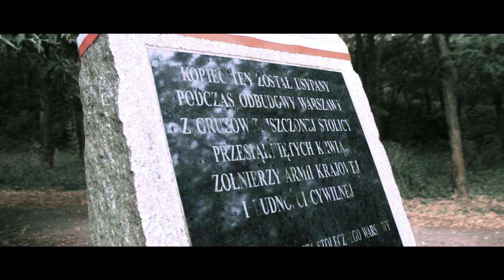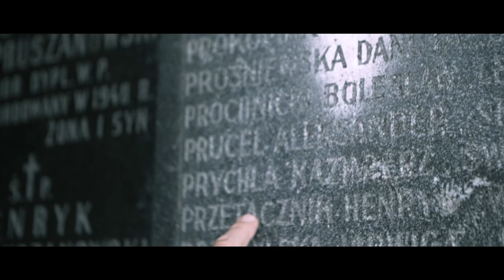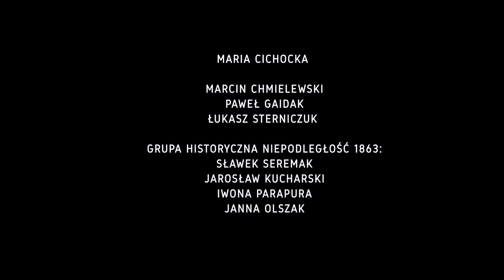Gura feat. Smoła - Nie wolno nam zapomnieć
Przedstawiamy Państwu kolejny utwór promujący drugi solowy album Gury z INV. Tym razem Gura wraz z gościnnie udzielającym się Smołą z zespołu Contra Mundum w utworze "Nie wolno nam zapomnieć" oddają hołd Powstańcom Warszawskim i polskim Ofiarom, które oddały życie w walce o wolną i niepodległą Rzeczypospolitą...

Tekst:Gura,Smoła
Produkcja:Solo P
Mix,aranż:Smoła
Kamera i montaż:Krzysztof Krajstof

„NIE WOLNO NAM ZAPOMNIEĆ” – GURA (FEAT. SMOŁA)
TAKA DUMNA, MOJA JEDYNA KOCHANA
TAK BARDZO OSZUKANA UPADAŁA NA KOLANA
UPADAŁA ABY W BOGU ODNAJDYWAĆ SIŁĘ
SŁOŃCE TU PŁAKAŁO PROMIENIAMI NA MOGIŁĘ
HISTORIA OKUPACJI, LOSY JEJ ZAWIŁE
NA OSTATNIEJ STACJI CZEKA ŚMIERĆ – ZGINĘ
NA PEWNO SIĘ NIE PODDAM PÓKI SERCE BIJE
BIAŁO - CZERWONA POMIMO KRWI, CO PŁYNIE
POMIMO RAN ZADANYCH DZIECIOM, SYNOM
OJCIEC, MATKA, DZIADEK, BABCIA, WUJEK - ZGINĄŁ
BIEGAJĄC KANAŁAMI, UNIKAJĄC KUL
TYLE DNI CHWAŁY, CHWAŁA ZA TEN BÓL
KŁADĘ KWIATY, ŁZA OPADA NA BUKIETY
Z SERCA PŁYNIE WIELKIE DZIĘKI, PŁYNĄ TE WERSETY
NIESTETY - CORAZ MNIEJ WAS POZOSTAŁO
NIE WOLNO NAM ZAPOMNIEĆ, CO BY SIĘ NIE DZIAŁO!
REF:
NIE WOLNO NAM, NIE WOLNO NAM,
JA MÓWIĘ
JA MÓWIĘ
JA MÓWIĘ
NIE WOLNO ZAPOMNIEĆ NAM!
MAMY PIĘKNY KRAJ, WODY, LASY, GÓRY
MAMY TĘ HISTORIĘ, KAWAŁ KULTURY
KOCHAM TEN KRAJ, ORŁA W KORONIE
KŁANIAM SIĘ NISKO TYM, CO STANĘLI W OBRONIE

JESZCZE NIE ZGINĘŁA PÓKI SIŁA JEST W NARODZIE
A TYCH, CO ZGINĘLI ANIOŁOWIE W KOROWODZIE
PROSTO DO NIEBA PRZED OBLICZE PANA
TAM CZEKA WIECZNY SPOKÓJ, CHWAŁY KANONADA
TERAZ MY, WOLNI, NIESKRĘPOWANI
NA NAS OBOWIĄZEK NIE DAĆ SIĘ OMOTAĆ ZA NIC
NIE STRACIĆ KULTURY, TRADYCJI, NIE STRACIĆ GODNOŚCI
W ŚWIECIE ROZPUSTY, OBŁUDY, PIENIĄDZA, NICOŚCI

ABY HISTORIA PODŁA NIE ZATOCZYŁA KOŁA
BY POLSKA BYŁA MOCNA, SILNA, NIE CHYLIŁA CZOŁA
ZE WSCHODU NA ZACHÓD, Z PÓŁNOCY NA POŁUDNIE
POLSKA BĘDZIE POLSKĄ PÓKI ŻYJE DUMNIE!
REF:
JA MÓWIĘ
JA MÓWIĘ
JA MÓWIĘ
DZIĘKUJĘ GURA ZA TE KILKA WERSÓW,
CHCĘ CI POWIEDZIEĆ, TO CO LEŻY MI NA SERCU,
I TO CO CZUJĘ DZIŚ KIEDY SKŁADAM TE SŁOWA
MY POTOMKOWIE POLAN POWSTAJEMY ZNOWU Z KOLAN
ILE TO RAZY PRÓBOWALI NAS WYMAZAĆ
NIEMIECCY ZWYRODNIALCY I SOWIECKA ZARAZA,
KOLCZASTE DRUTY I KOMINY HEN DO NIEBA
DZIŚ WOLNI, TY I JA, DZIŚ MOŻEMY O TYM ŚPIEWAĆ!
PISAŁEŚ WOJNA, OKUPACJA I KANAŁY
TO WŁAŚNIE ZA KANAŁY DZIADEK DOSTAŁ MILITARI
DZIŚ WIECZNA PAMIĘĆ TYM, CO STANĘLI NA SZAŃCACH
O TO PROSI WNUK – WNUK WARSZAWSKIEGO POWSTAŃCA
TO NASZA ZIEMIA CO RODZIŁA W MĘKACH
HISTORIA LUDZI O ROZDARTYCH SERCACH
PAMIĘTAJ BRACIE I TY SYNU PAMIĘTAJ:
TU MIESZKA DUMNY NARÓD, CO PRZED WROGIEM NIE KLĘKA
REF:
JA MÓWIĘ
JA MÓWIĘ
JA MÓWIĘ
SZARA CODZIENNOŚĆ I SZARA UDRĘKA
HISTORIA LUDZI O GORĄCYCH SERCACH
PAMIĘTAJ BRACHU I TY, SIOSTRO PAMIĘTAJ
TU MIESZKA WIARA, CO NIGDY NIE PĘKA!